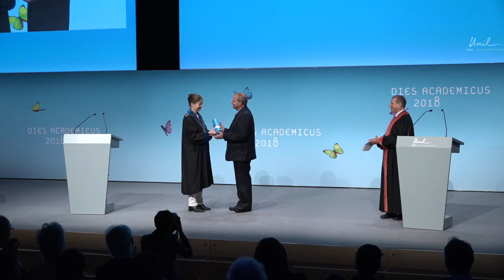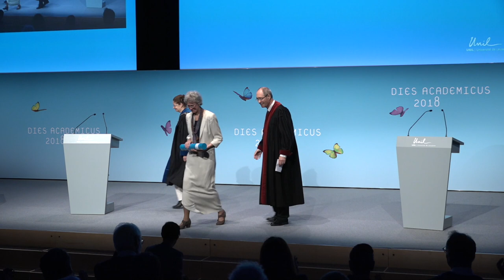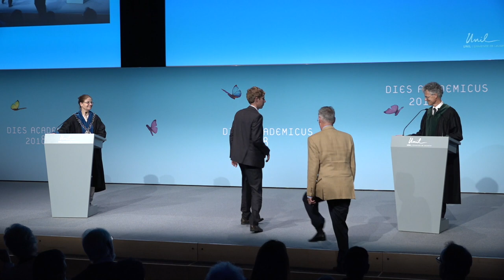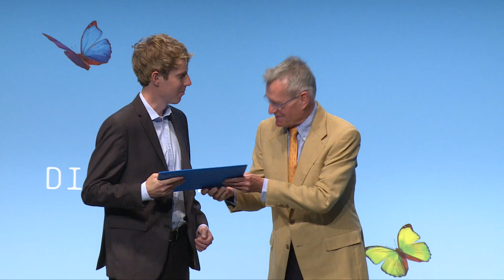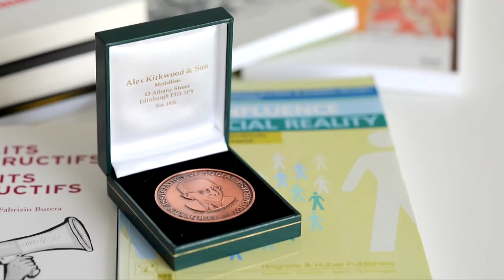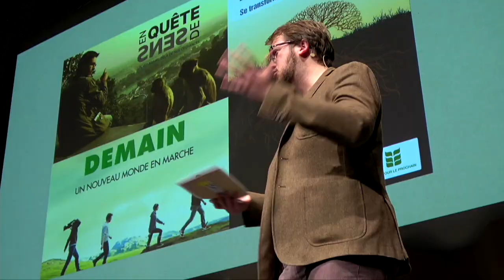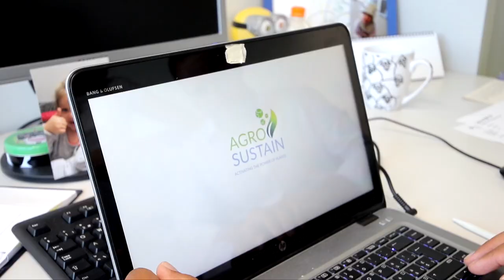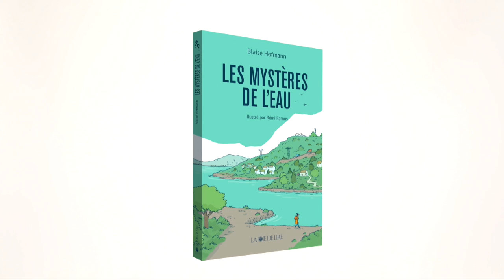UNIL | Dies academicus 2018 | La cérémonie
Une cérémonie d’excellence

Ouvert à toute la communauté universitaire, le Dies academicus s’est tenu vendredi 1er juin 2018L, et était placé sous le thème de l’excellence. Pourquoi ? « Parce que cette année a été marquée par l’obtention du prix Nobel par un de nos professeurs honoraires », expliquait Nouria Hernandez. Lors de son allocution, la rectrice de l’UNIL a notamment rappelé combien il est primordial d’offrir, pour la recherche, ses actrices et acteurs, des conditions exceptionnelles.

Cette année, quatre doctorats honoris causa ont été remis à :

Madame Georgina Mace, professeure à l’University College London, figure incontournable de la biologie de la conservation, sur proposition de la Faculté de biologie et de médecine.

Monsieur Christopher Lennard, professeur à l’Université de Western Sydney, expert dans les domaines de la criminalistique chimique et des méthodes de détection des traces papillaires, sur proposition de la Faculté de droit, des sciences criminelles et d’administration publique.

Monsieur George J. Brooke, professeur émérite en exégèse et critique biblique à l’Université de Manchester, sur proposition de la Faculté de théologie et de sciences des religions.

Madame Arlie R. Hochschild, professeure émérite de sociologie à l’Université de Berkeley, sur proposition de la Faculté des sciences sociales et politiques.

Ont également été remis :

Le Prix de l’Université de Lausanne à Monsieur Jacques Dubochet, professeur honoraire de l’UNIL, colauréat du Prix Nobel de chimie 2017

Le Prix de la Ville de Lausanne à Monsieur Piergiuseppe Esposito, Docteur ès lettres

Le Prix de la Société académique vaudoise à Monsieur Florian Jaton, Docteur ès sciences sociales